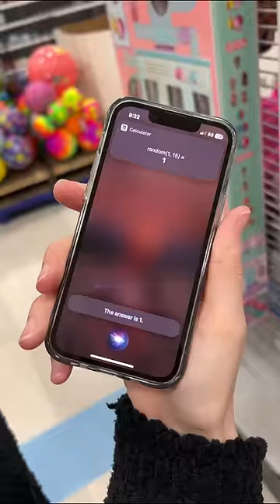iPhone Picks SECRET Rare Pokemon Cards! 😱